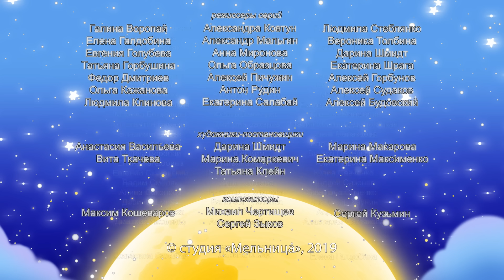Лунтик | ТОП-15 серий августа 🌈 Сборник мультфильмов для детей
Самые популярные серии августа в одном сборнике!
Смотри на нашем канале "Лунтик" и не забывай подписываться.